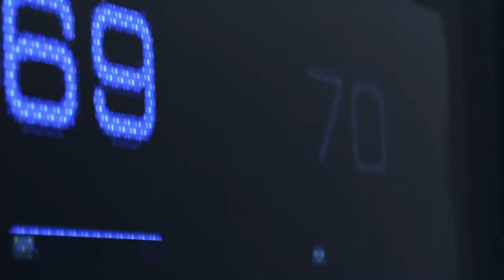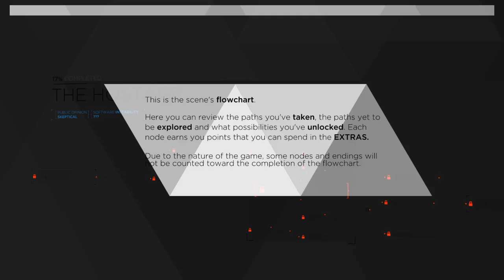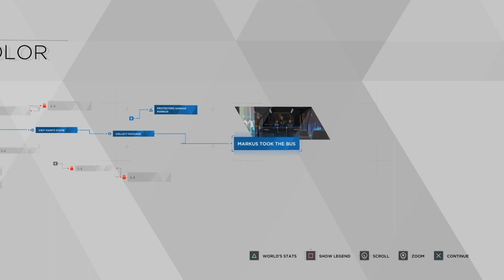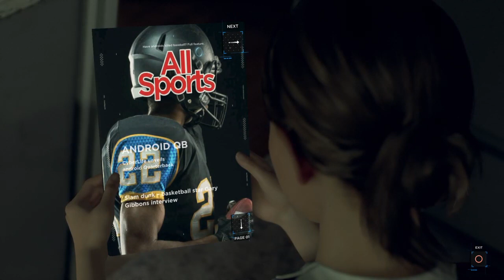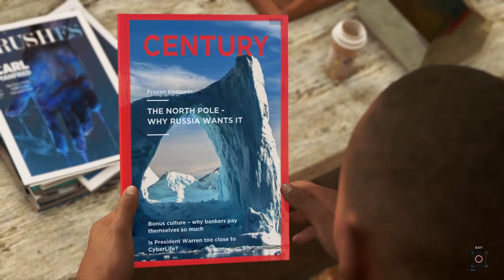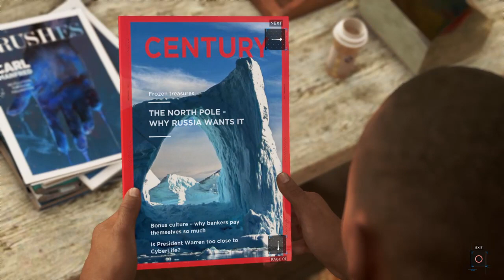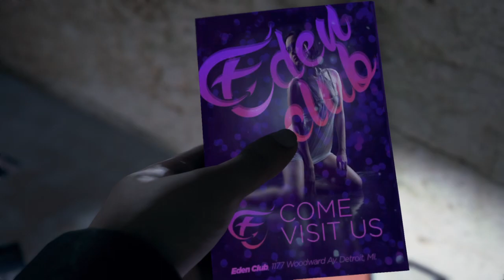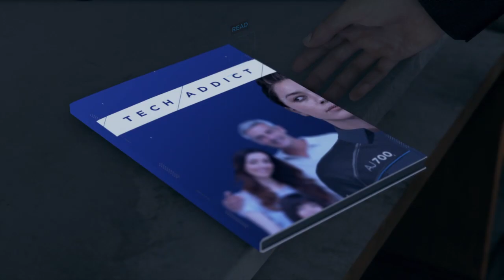DBH | Lets Play #1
My channel is all about gaming and ocasionally vloging i mostly like to play Fortnite and if you guys ever want to play with me my gamer tag is Furiousfighter1 and dont forget that gamer girl Presley Games